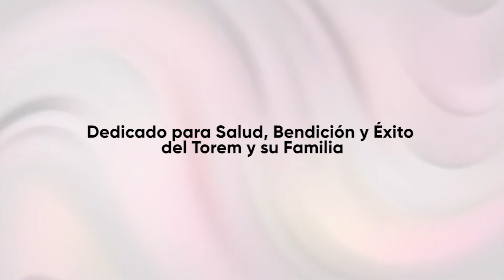Perashat Ki Tisa / Shabat Parah 5781 Venciendo la Desesperación.